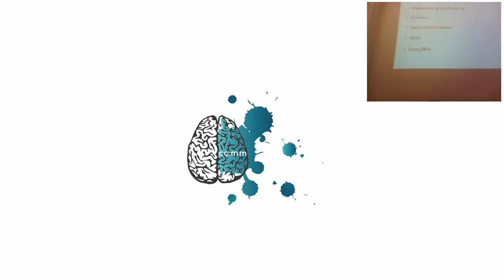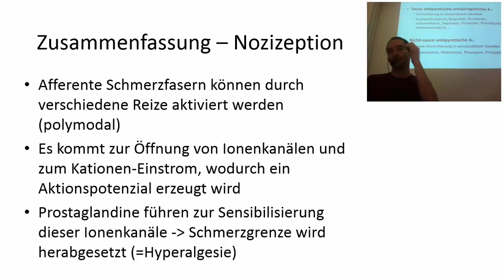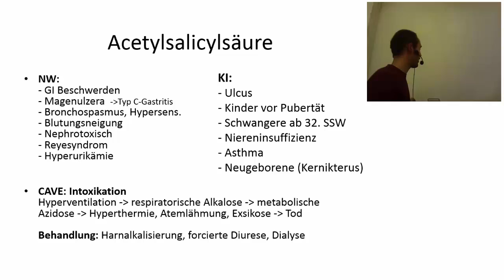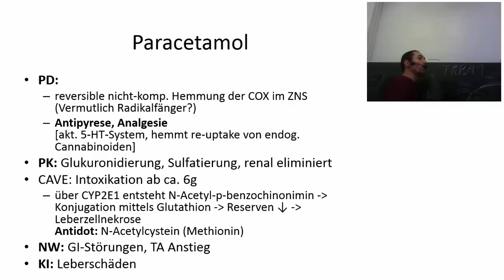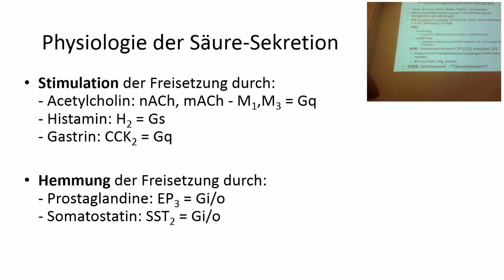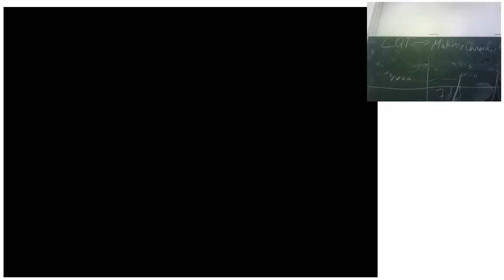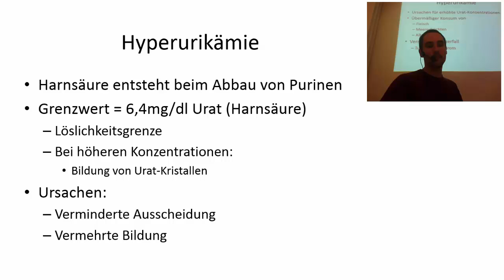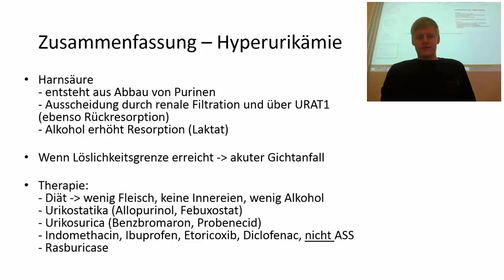Schmerz und Gicht 2015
Pharmatutorien 2015 an der MUW mit Mario und Avelino